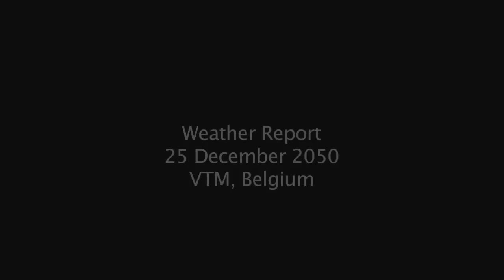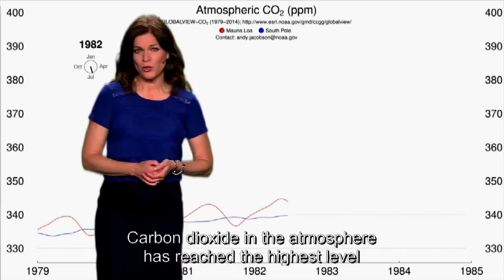Belgium - WMO Weather Report 2050 (English subtitles)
WMO Weather Report 2050 - Belgium